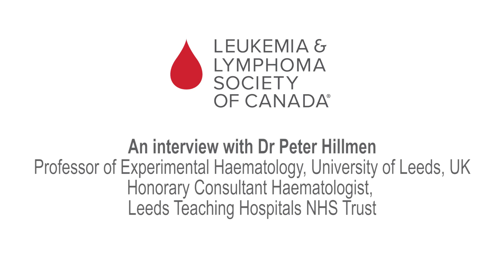Why can CLL patients be hopeful?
Geography or language may differ from one researcher to the next, but the end goal is the same – to beat blood cancers. Discover the unique point-of-view of researchers from other countries as they tackle various aspects of blood cancers and their motivation behind it through this video series.
learn from Dr Hillmen why CLL patients can be hopeful.